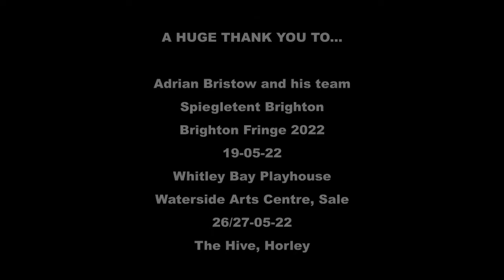Arthur Brown - I Like Games [Official Music Video]